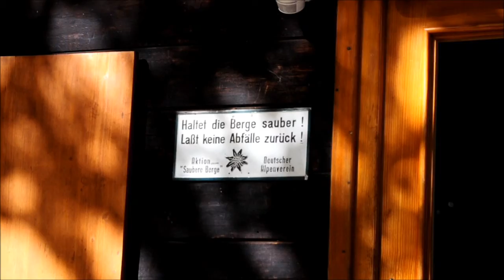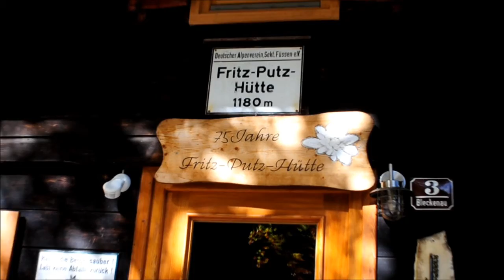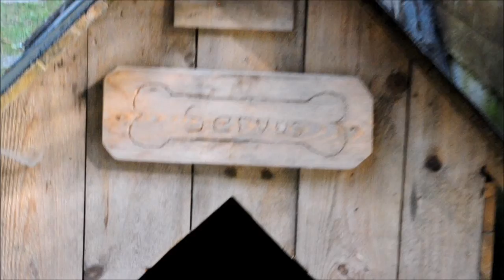Fritz Putz Hütte2013 10 03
Die Fritz-Putz-Hütte des Deutschen Alpenvereins, Sektion Füssen am 3. Oktober 2013